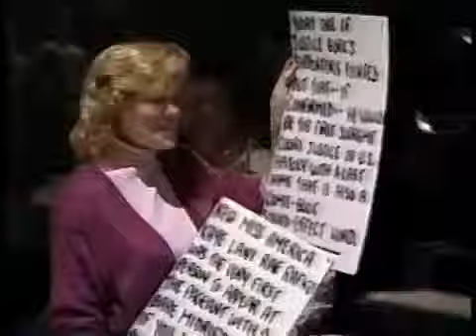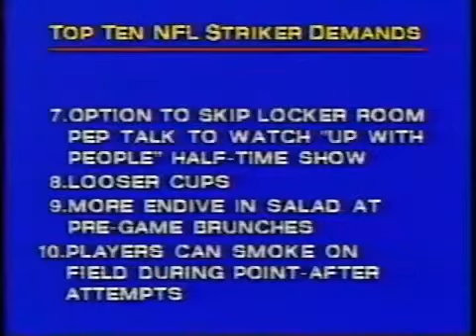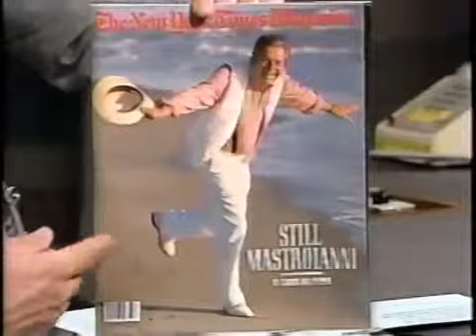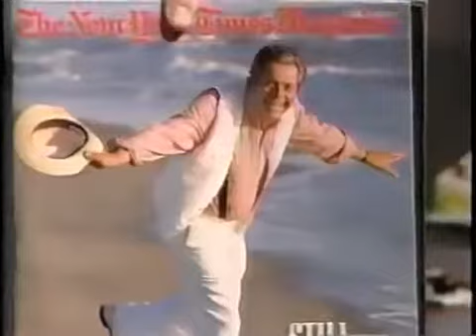Late Night with David Letterman FULL EPISODE 9 22 87